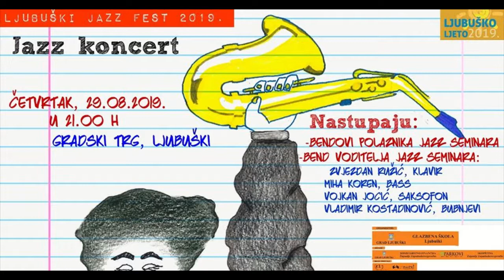Ivana Šaravanja - O Jazz koncertu u Ljubuškom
U današnjim "Vijestima plus" 29. kolovoza 2019. godine, u ime organizatora, ugostili smo gospođu Ivanu Šaravanju koja nam je otkrila sve detalje te ujedno najavila večerašnji koncert. Svi ste dobrodošli!